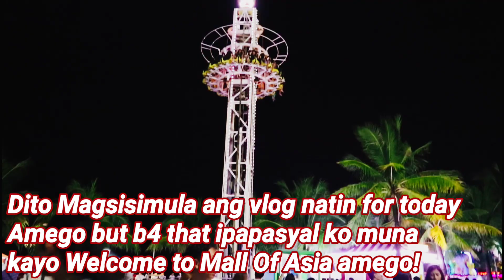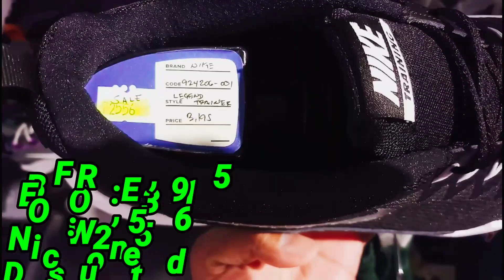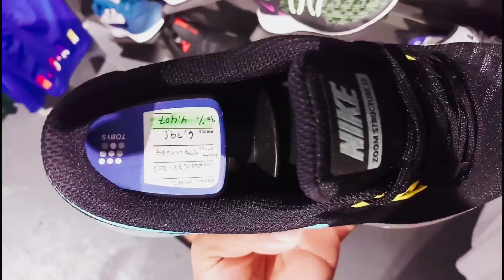40% OFF TOBY'S SPORT MALL OF ASIA HYPE SHOES AWAITS YOU WOW! MUST WATCH!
Grabe daming solid ang gaganda ng mga shoes nila dito amego until supplies last promo nila so hurry marami pang sizes .

C/O Jonry Vergara
122 General Concepion Street Bagong Barrio, Caloocan City 1400 Phillipines

Learn moreSongSymbolismArtistElectro-Light
Licensed to YouTube byAEI (on behalf of NCS); Featherstone Music (publishing), ASCAP, and 11 Music Rights Societies